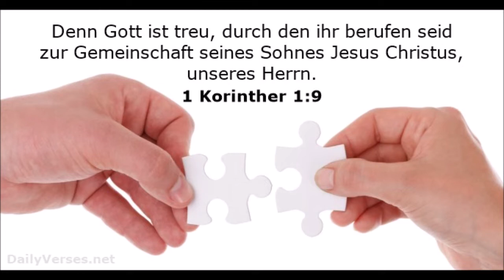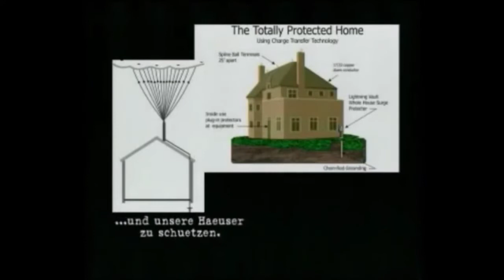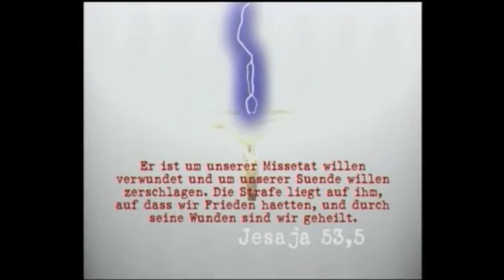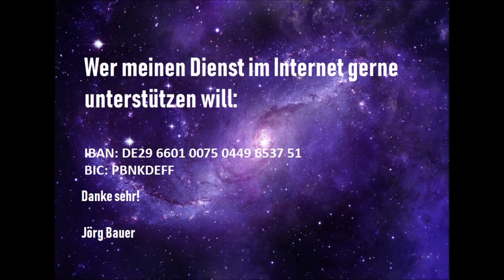Trotzdem geliebt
Der Sohn Gottes ist nicht nur um unserer Sünden willen ans Kreuz gegangen und hat die Vergebung erwirkt, sondern hat auch für unsere Mittelmäßigkeit, unsere fehlende Hingabe, unsere Untreue und unseren Egoismus sich hingegeben.